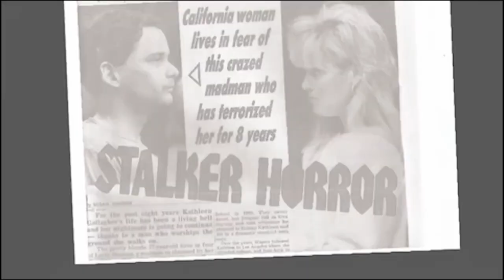SafetyChick Rules: Episode 18 - Dealing with a Stalker: A Victim's Story of Tenacity and Strength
According to the National Center for Victims of Crime, 7.5 million Americans are stalked annually. BUT, proving a case of stalking is not easy. I know firsthand because I was part of passing the first anti-stalking laws in the country. Victims must prove a laundry list of behavior in order to get their stalker arrested. Obtaining a restraining order is difficult as well. If you are being stalked, you basically need to become your own case manager and work WITH the police to prove a case of Stalking.

My guest today did just that and was able to get her stalker arrested, more than once. Lenora Claire was stalked by a man she met ONE TIME, he then began sending her extremely disturbing letters that escalated into graphic rape and death threats that ultimately led to his arrest. I wanted to have Lenora on the show to share her story of tenacity and strength in getting her stalker arrested and her crusade to help other victims.

Guest: Lenora Claire
Advocate, Activist & Media Personality